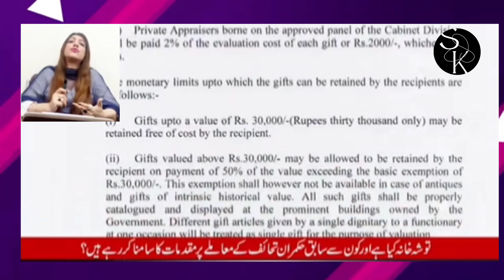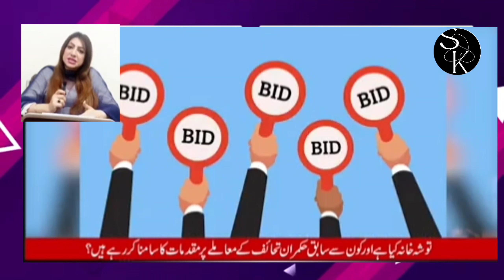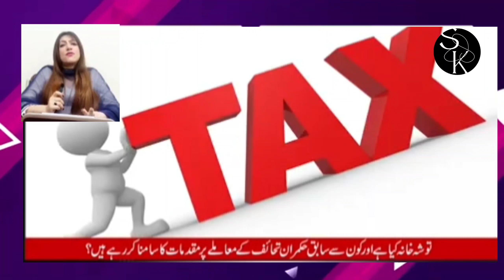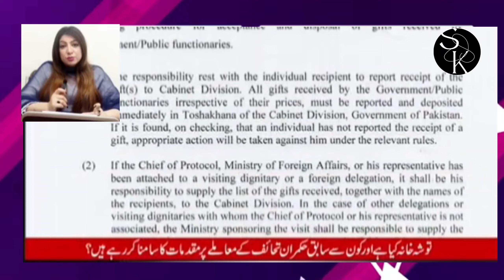What is tosha khana|Imran khan tosha khana case|Sadias Official